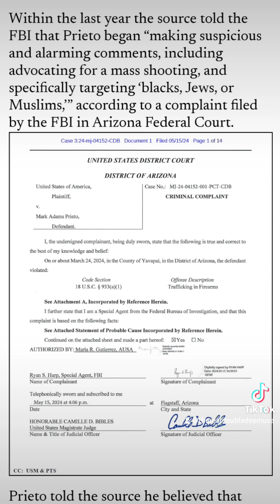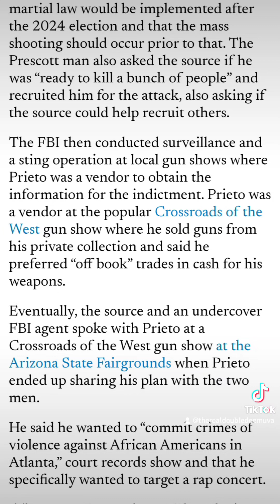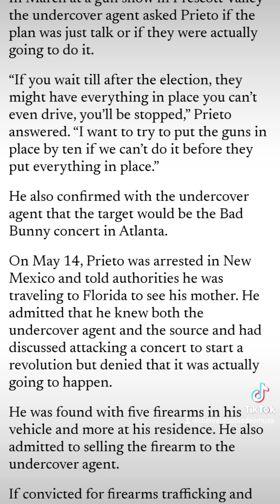Arizona man Mark Adams Prieto has been indicted for a plot to target black people at a rap concert